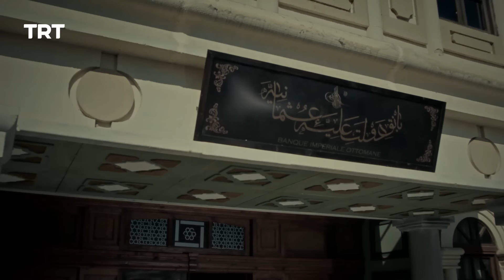Payitaht Sultan Abdulhamid | Season 1 | Episode 34